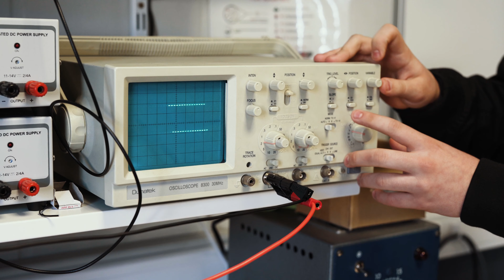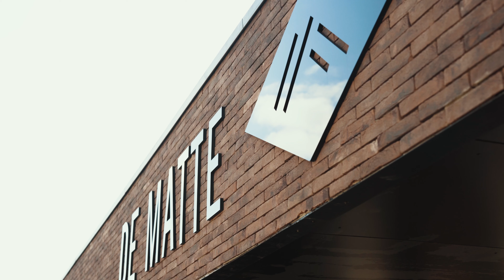Voorstelling GO! Atheneum Geraardsbergen.